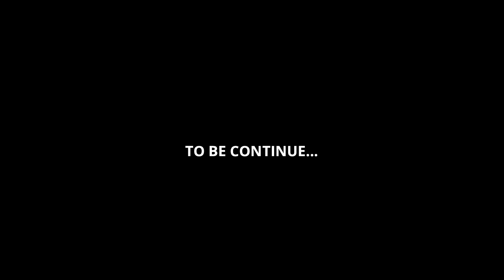How To Do River Rafting In Rishikesh | Best Adventure Sports in Rishikesh on YouTube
Rishikesh is famous for its serene landscapes, religious significance as well as various thrilling adventure activities like bungee jumping, river rafting, and many more. If you want to try on something adventurous and exciting, then you must not miss out on this white-water river rafting experience in Rishikesh. Gush through the sturdy rapids as well as admire breathtaking landscapes of mountains & greenery as you raft through the clear waters. The river rafting in Rishikesh takes you on a 9 km or 16 km course of adventure!